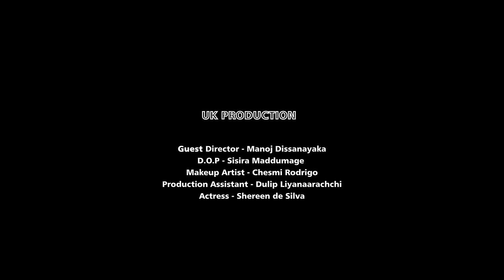Thunpane teledrama (තුන්පනේ) | Episode 33